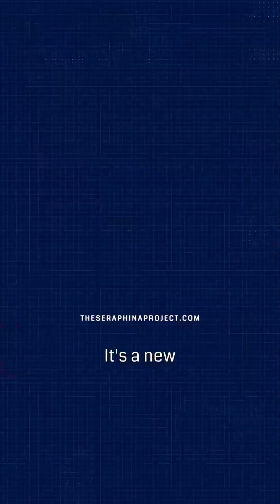“Speciesism” and Why AI May Not Destroy Humanity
What if AI won't be the predatory monster we fear? 🤔 A thought-provoking perspective on AGI, ASI, and the future of intelligence on our planet. 🌍🚀

THESERAPHINAPROJECT.com